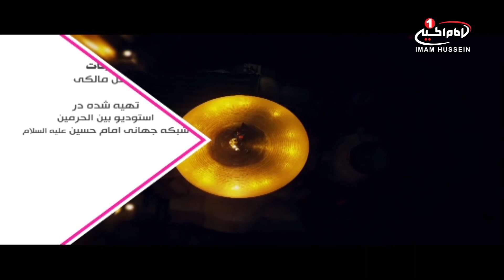سرزمین عشق(1578):الگوبرداری ازامام صادق علیه السلام،حجت الاسلام والمسلمين سيدجواد مدرسی،قسمت5، 1439ق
موضوع: الگوبرداری از امام صادق علیه السلام
برای اطلاعات بيشتر روی show more كليك كنيد
کارشناس: حجت الاسلام والمسلمين سيد جواد مدرسی
مجری: مصطفی بزرگان نیا
زمان توليد: 1439 هجری قمری
کد برنامه: 0.05016
موضوع های فرعی:
- بررسی شرایط گردان امام صادق علیه السلام
- امام صادق علیه السلام غیر از آموزش علم، شاگردان خود را نیز تربیت اسلامی می کردند
- فقه ضفی که فقه سائر علمای اهل تسنن می باشد، فقه سستی است
- تعدی به امام به منزله ی تعدی به قرآن و پیامبراکرم صلی الله علیه وآله و در آخر تعدی به خداوند متعال است
- بیان سفارش های امام صادق علیه السلام به شیعیان
- شیعیان برای نشان دادن تشیع حقیقی باید ورع داشته باشند
کلید واژه ها:
سرزمین عشق
الگو برداری از امام صادق علیه السلام
گردان
امام صادق
علم
تربیت اسلامی
فقه ضفی
اهل تسنن
تعدی
قرآن
پیامبراکرم
سفارش
شیعیان
تشیع حقیقی
ورع
حجت الاسلام والمسلمين سيد جواد مدرسی
مصطفی بزرگان نیا
شيوه ‌هاى هميارى شبكه امام حسين عليه السلام:

١-از طريق حواله توسط شركتهاي انتقال پول و صرافي‌ها به كربلا و به نام «قناة الامام الحسين عليه السلام» و اعلام حواله به شماره های
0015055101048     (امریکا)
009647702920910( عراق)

٢- از طریق ارسال عبارت «لبيك يا حسين» از طريق نرم‌افزار واتساپ و يا پیامک به شماره های:
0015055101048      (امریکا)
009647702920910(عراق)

٤- از طريق اپ استور:
Imam husseintv by IMAM HUSSEIN TELEVISION NETWORK

آموزش و تعلیم و تربیت